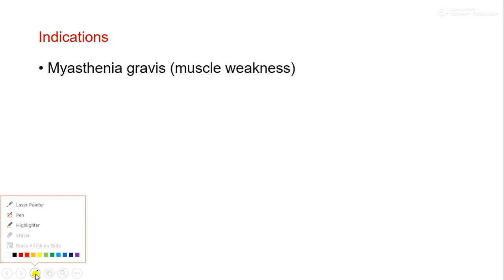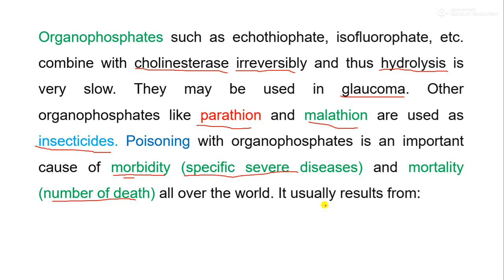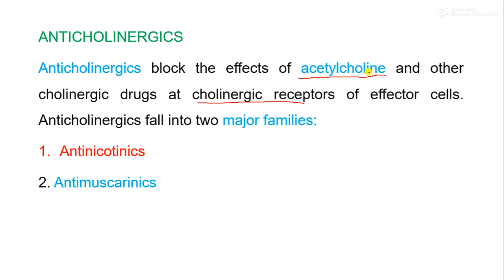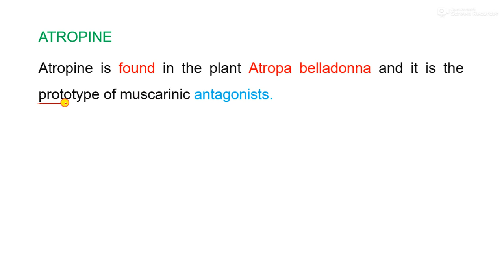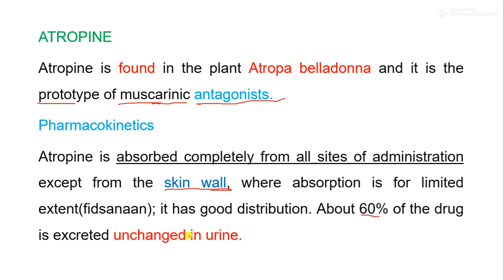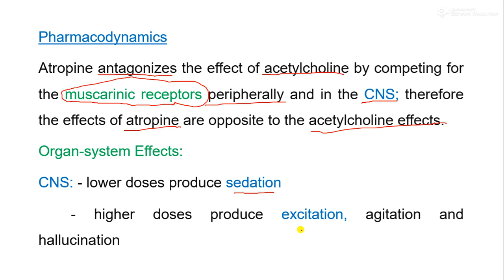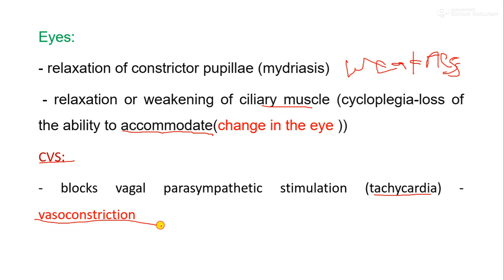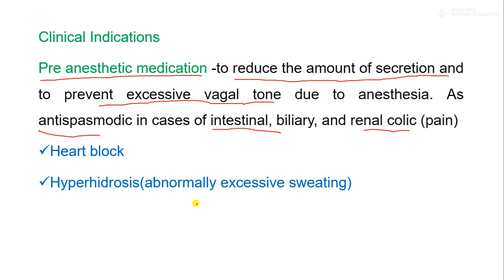Pharmacologoy ch 2 part 7